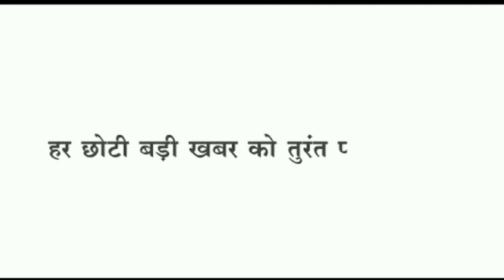Loktantra डाक्टर हड़ताल इंदौर बड़वानी सेंधवा ग्राउंड जीरो से रिपोर्ट डॉक्टरो की हड़ताल कितनी असरदार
कोलकाता में  डॉक्टर के साथ हुई घटना के पूरी देश में डॉक्टर हड़ताल पर

 इंदौर एम वाय बड़वानी जिला मुख्यालय सेंधवा सिविल अस्पताल के हाल